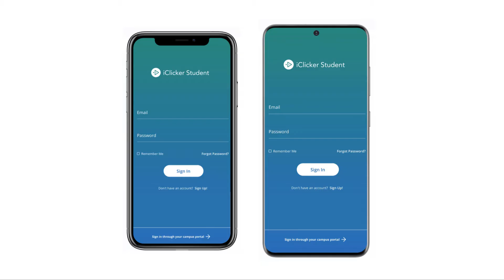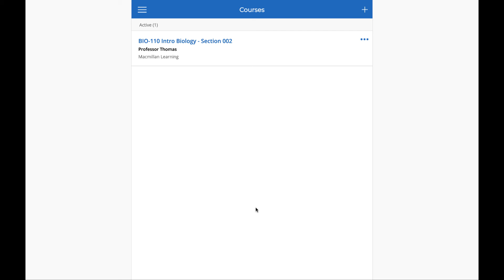Add an Instructor's Course in the iClicker Student App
This video walks through the steps for adding an instructor's course in the iClicker student mobile or web app.